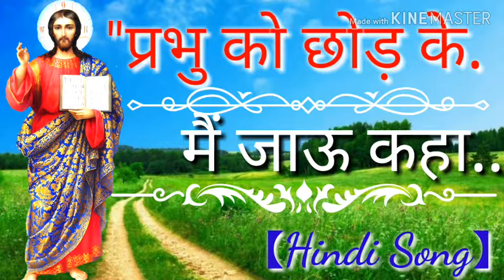प्रभु को छोड़ के मैं जाऊ कहा-【Hindi Christian song】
प्रभु को छोड़ के मैं जाऊ कहा ??

Prabhu Ko chod ke Mai jau kha

Hindi Christian best song

हमारे चैंनल को Suscraibe करे और Video को Like करे ??

हम आपको यीशु के गाने लाते रहेंगे ।।

Hindi Christian song Best Hindi songs

Thanks